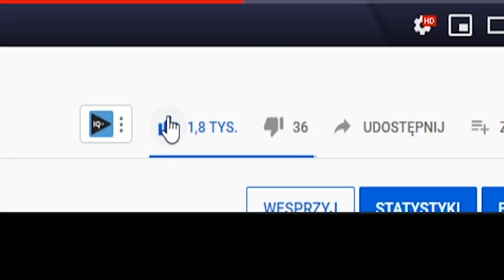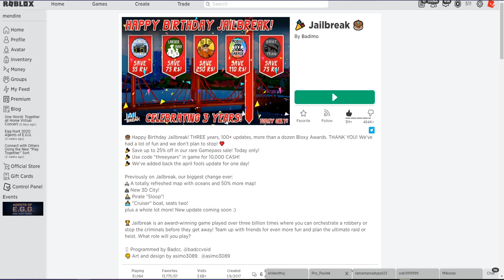NOWY SEKRETNY KOD NA KASE W JAILBREAK!! KUPUJE TAŃSZE GAMEPASSY W JAILBREAK | ROBLOX